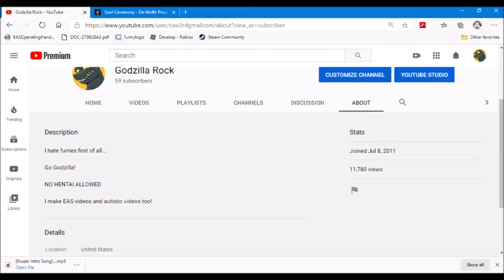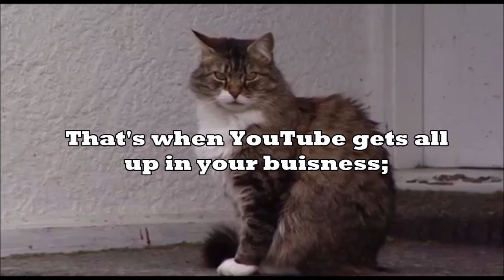Can We Hit 100 Subscribers?